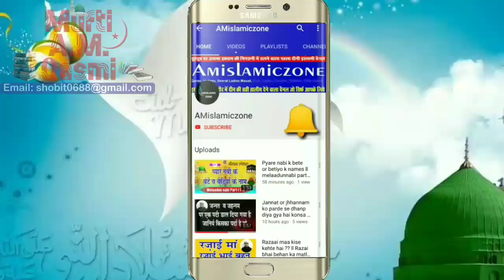Jume ki namaz ki rakaat kitni h ?? ll Orten juma kaise padhe ?ll जुमे के मसाईल